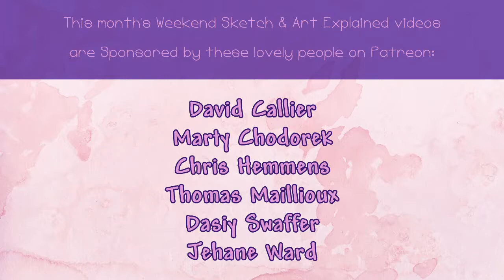Weekend Sketch - Jeff Bridges as Kevin Flynn from the Tron Series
A fanart sketch of Jeff Bridges in his iconic role of Kevin Flynn from the Tron series from Disney.
This sketch is on white cardstock using 0.9 and 0.5 mechanical pencils.

This sketch was around an hour and 25 minutes in total from no earlier sketches or planning. So freehand completely.